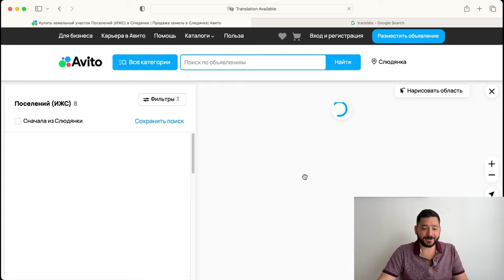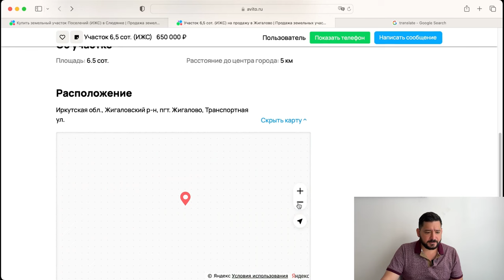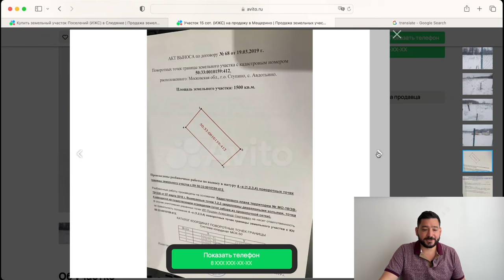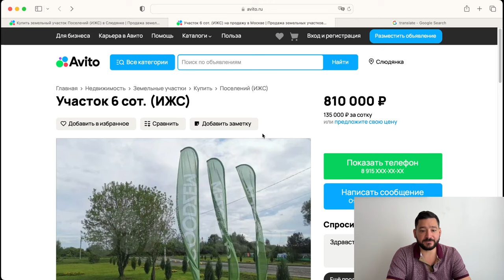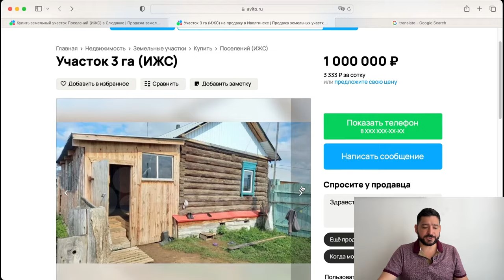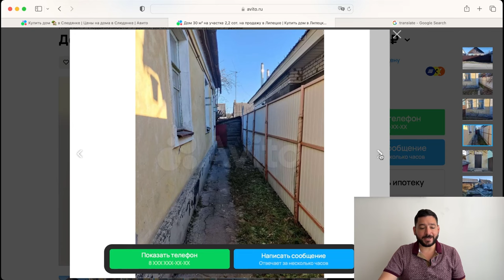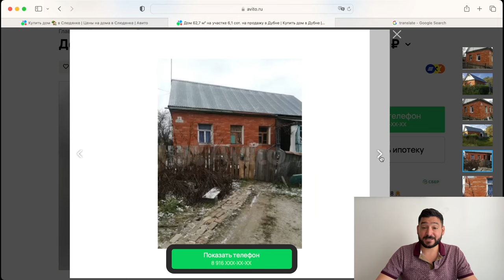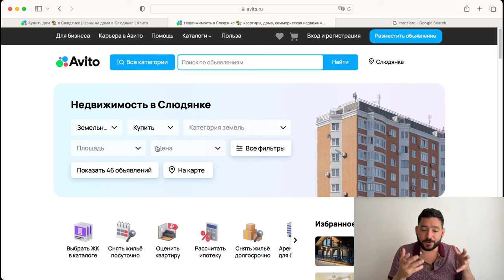PRICES OF RUSSIAN HOUSES AND LAND! ITS CHEAP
Video showing the prices of land and houses in Russia. You can compare that to what ever country you’re in.